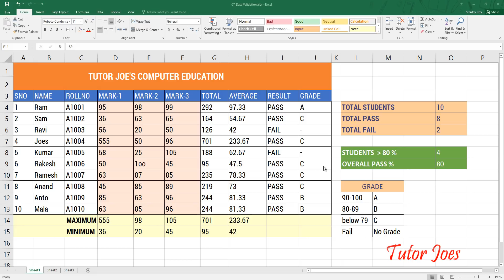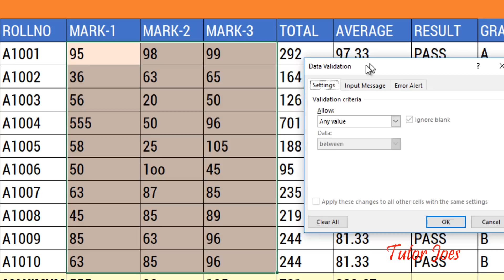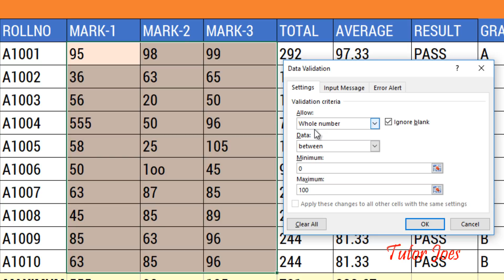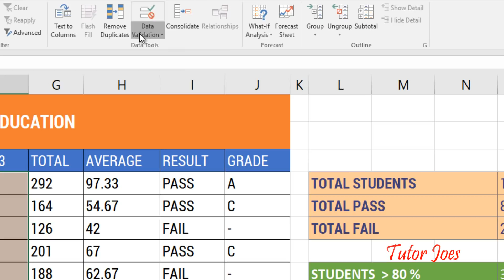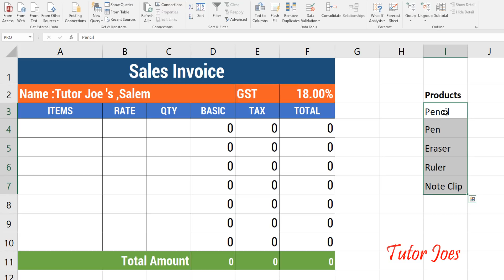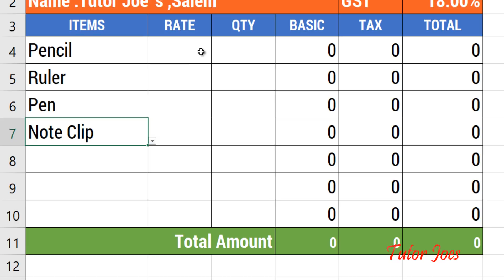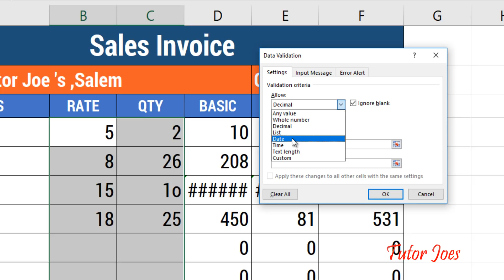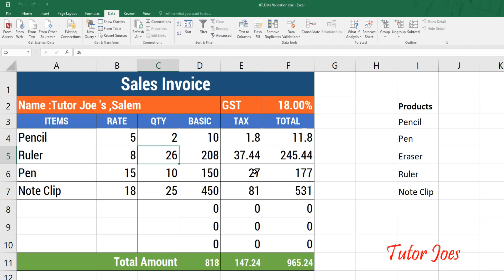Data Validation (ISNUMBER) in Microsoft Excel 2016 in Tamil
Data Menu in Excel
Data Validation in Excel
Invalid Circles in Excel
Clear Invalid Circles in Excel
ISNUMBER in excel
Type Only Numeric values in Excel